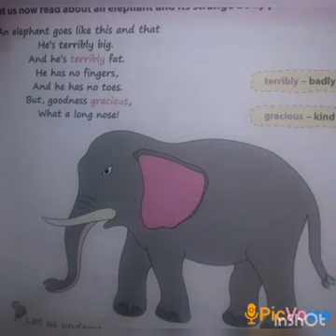SRI PARASAKTHI VIDYALAYA CBSE